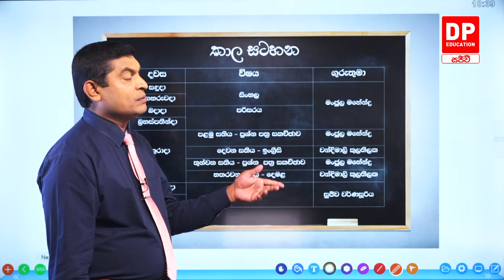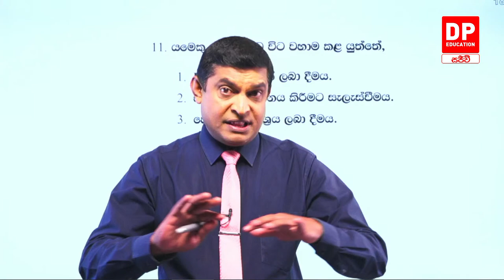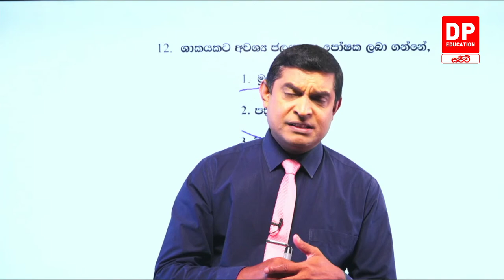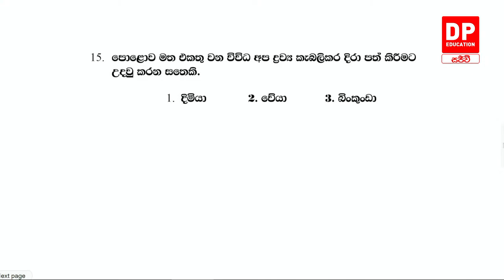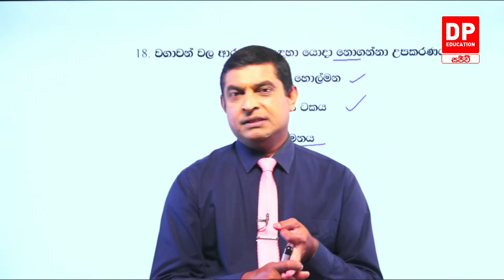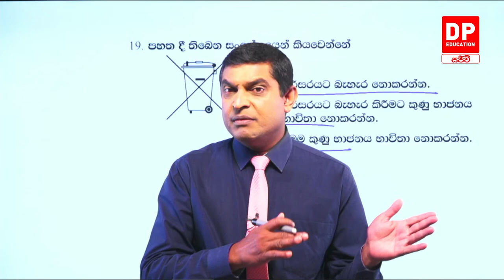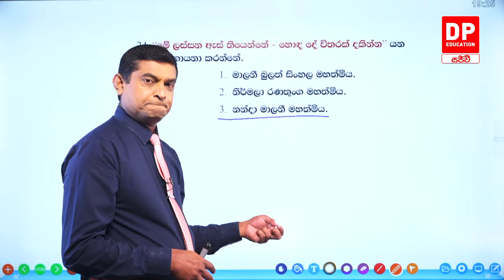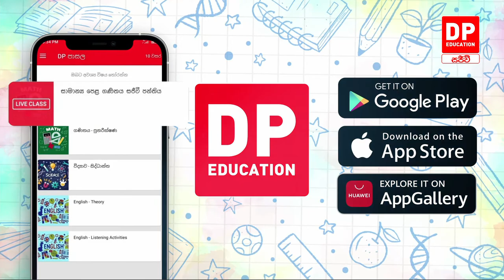🔴 LIVE CLASS | 4න් 5ට (4 ශ්‍රේණියෙන් 5 ශ්‍රේණියට) අත්වැලක් | Grade 5 Live Class | 2022.04.07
ඩී.එස්. සේනානායක විද්‍යාලයේ ප්‍රවීන ආචාර්ය මංජුල මහේන්ද්‍ර මහතා හා සූජීව වර්ණසූරිය මහතාගේ මෙහෙයවිමෙන්, සෑම දිනකම සවස 6.30 සිට 7.30 දක්වා YouTube live තාක්ෂණය ඔස්සේ DP Education ගණිතය නාලිකාවෙන්.